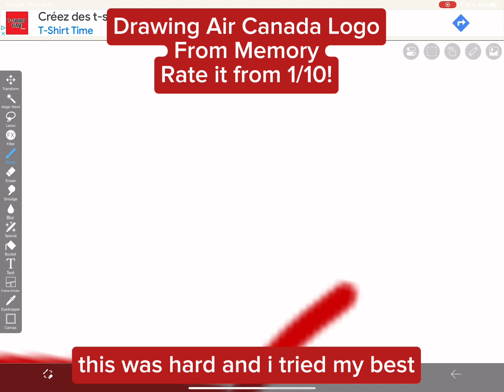Drawing Airline Logos Pt. 1: Air Canada 🇨🇦